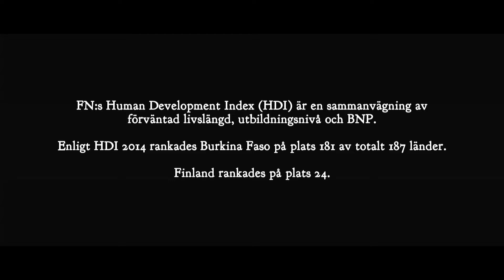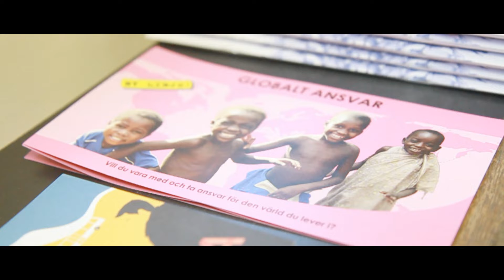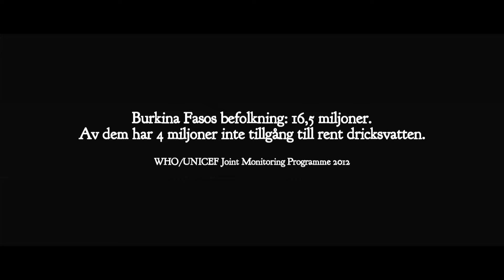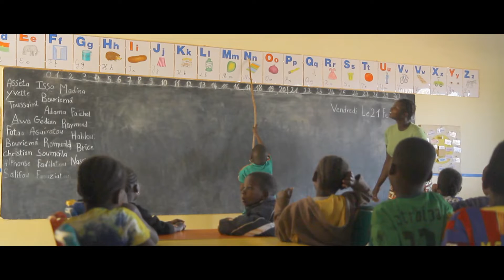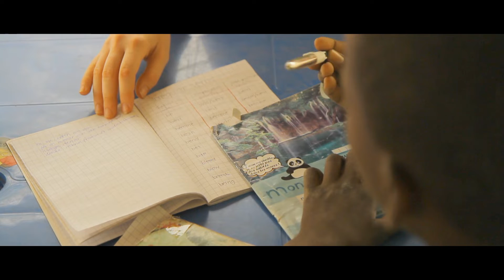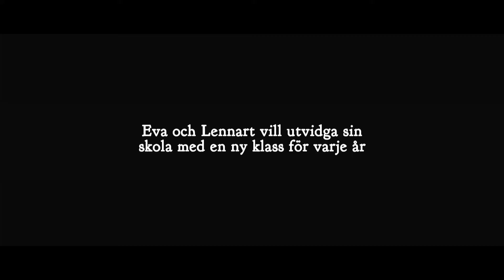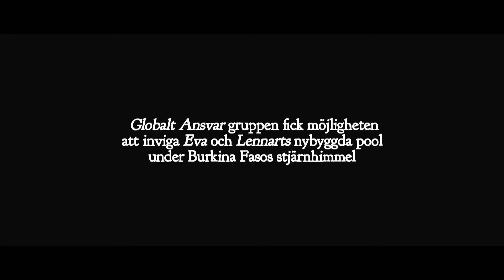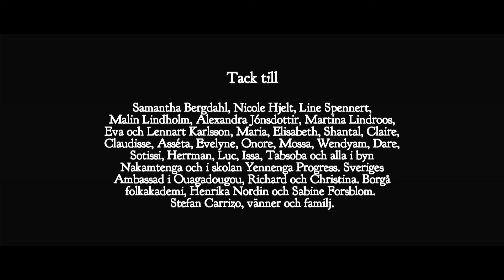Globalt Ansvar or: How I Learned to Stop Worrying and Love the Way of the Burkinabé